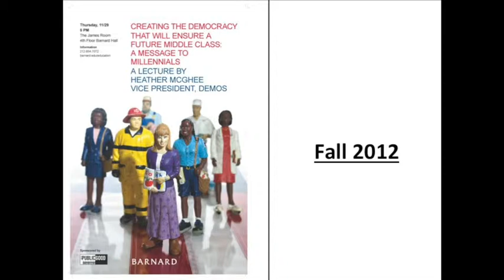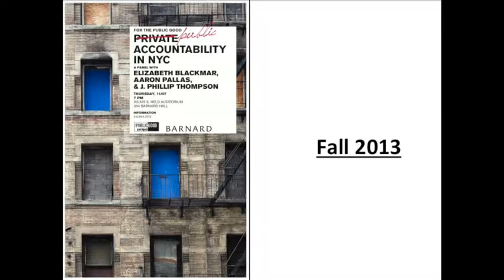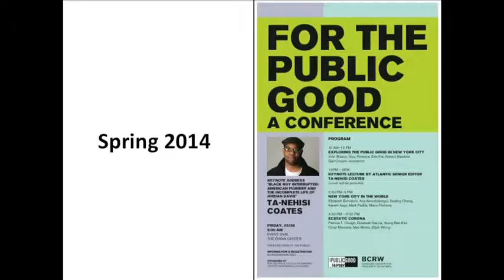Exploring the Public Good in NYC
Panelists include John Blasco, Nico Fonseca, Ede Fox, and Robert Hawkins. Moderated by Gail Cooper. Introduced by Lee Bell.

In 2013, Bill de Blasio's successful mayoral campaign was built on the idea that New Yorkers are tired of growing inequality and seek a city that supports and nourishes all its inhabitants. In 2014, community leaders and scholars of social issues gather to discuss what the agenda of such a city might look like. With over 21% of New Yorkers living below the federal poverty line, and many more grappling with a lack of affordable housing, police brutality, systemic racial profiling and homophobia, limited educational opportunities, and a robust school to prison pipeline, how can New York's diverse population come together to develop an infrastructure based once and for all on the public good?

This discussion was recorded on March 28, 2014 at Barnard College at the For the Public Good Conference.